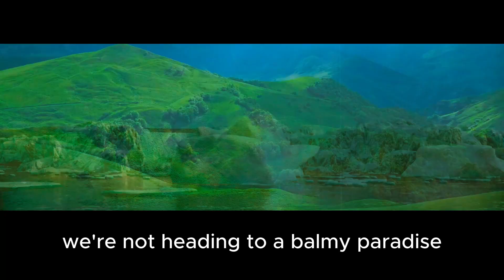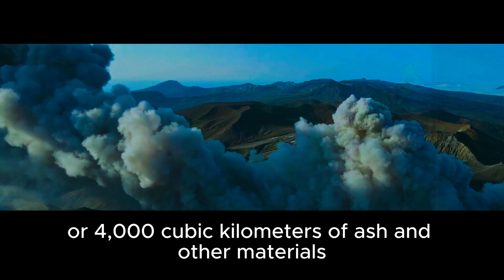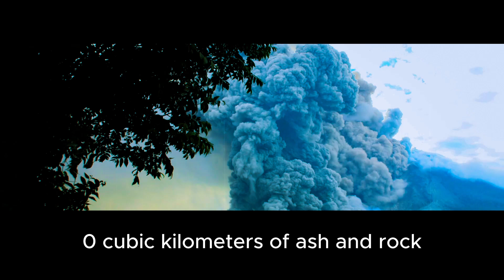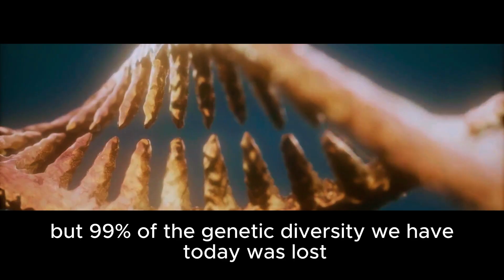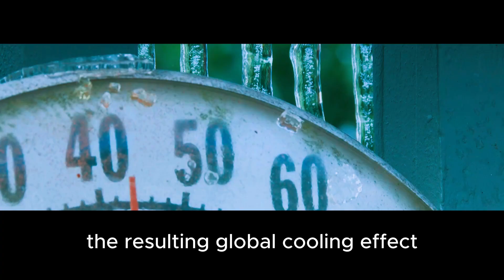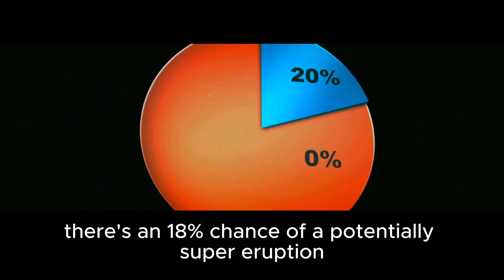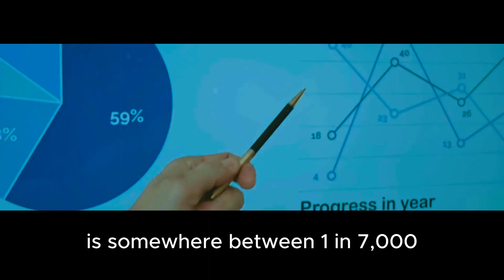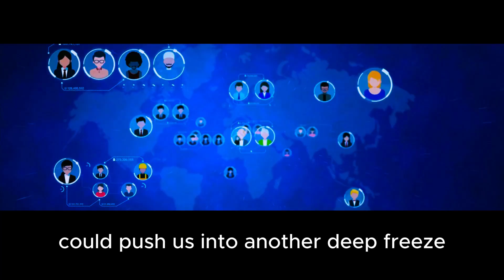Supervolcanoes Could Trigger a New Ice Age – Are We Overdue?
Ice ages are some of the coldest, harshest periods in Earth’s history. But what if one was triggered not by orbital shifts or climate change—but by a volcanic eruption?

In this video, we dive into the terrifying science behind supervolcanoes, Earth's most explosive natural phenomena. Learn how these geological giants have shaped history, cooled the planet, and nearly wiped out humanity.

🚨 Highlights:

    What makes a volcano “super”?

    How past eruptions like Mount Toba changed the global climate

    Could Yellowstone really erupt again?

    The science behind pyroclastic flows, ash plumes, and global cooling

    How CO₂ and sulfur aerosols battle in the atmosphere

    The chilling odds of a super eruption in our lifetime

🌎 From ancient disasters to modern warnings, we explore how just one eruption could push Earth into another ice age—and what that means for our future.

📚 Want to support us? Visit our support page and help us create more high-quality educational content.